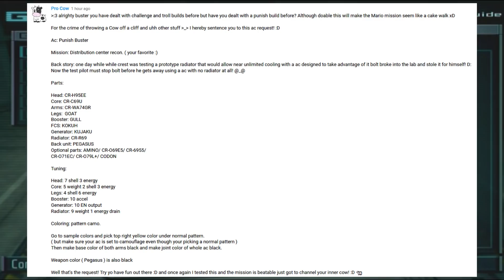Your AC in LR Type A : Punish Buster